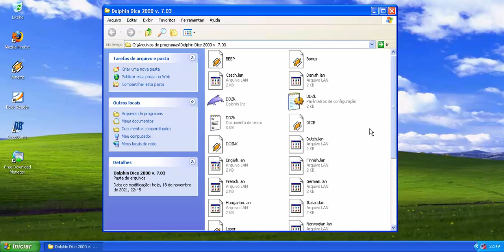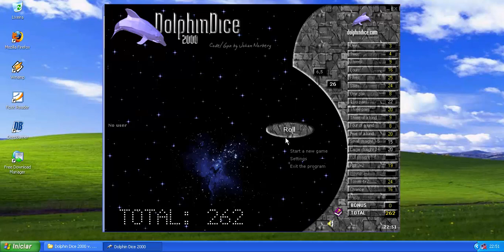Johan Norberg's Dolphin Dice 2000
Este é um simples jogo de dados (general) para Windows.